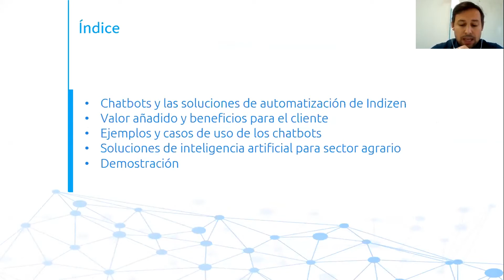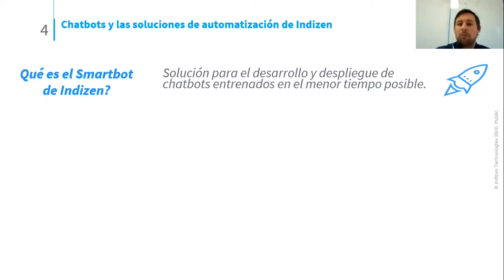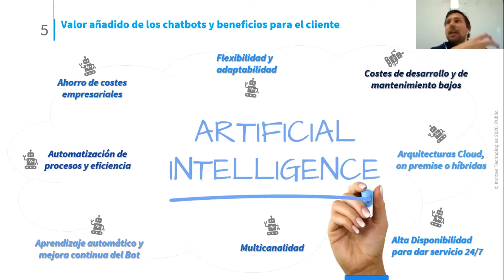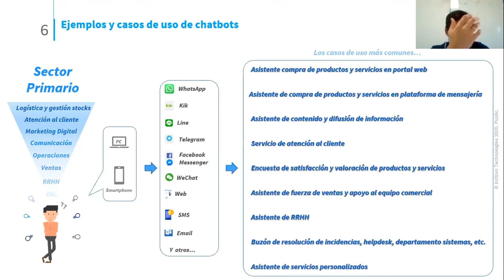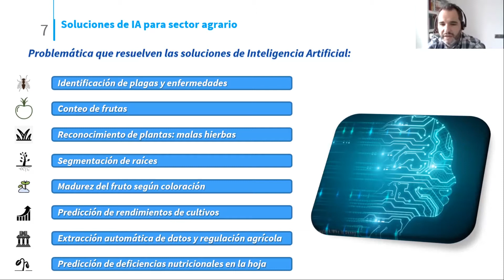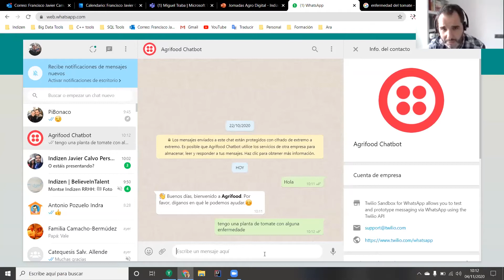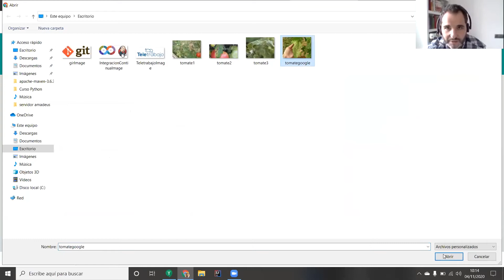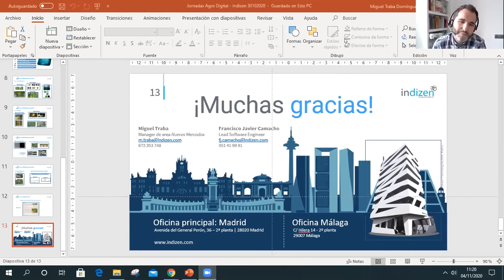Agrodigital 2020 | Caso real: Soluciones de Inteligencia Artificial y Automatización...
Semana Agrodigital Málaga 2020 | Píldora #5 Caso real: Soluciones de Inteligencia Artificial y Automatización para el sector agrario y presentación de una herramienta de detección de enfermedades del tomate (chatbot mediante WhatsApp con inteligencia artificial y modelo predictivo propio)

Presentación por parte de Indizen de sus soluciones de Inteligencia Artificial,
machine learning, automatización y chatbots orientada al sector primario (Indizen hablará brevemente de sus soluciones chatbot para la gestión automatizada de casos de uso del sector agrario y ganadero, así como las soluciones que está desarrollando de inteligencia artificial y machine learning basadas en algoritmos matemáticos para la identificación de enfermedades y plagas en cultivos del tomate, arroz, maíz, pepino, el reconocimiento de plantas, conteo de frutas, la predicción de rendimientos de la cosecha, madurez de fruta, etc). También se hará una demostración de un prototipo de herramienta de detección de enfermedades del tomate (un chatbot todavía en versión BETA que utiliza algoritmos de machine learning y un modelo predictivo de detección de enfermedades del tomate a través de fotografías y que emplea como canal para gestio¬nar la conversación entre el bot y el agricultor el WhatsApp).

Ponentes: Miguel Traba. Manager del área de negocio Nuevos Mercados de Indizen y Fco. J. Camacho. Technical Leader desarrollo de soluciones de Software de Indizen.